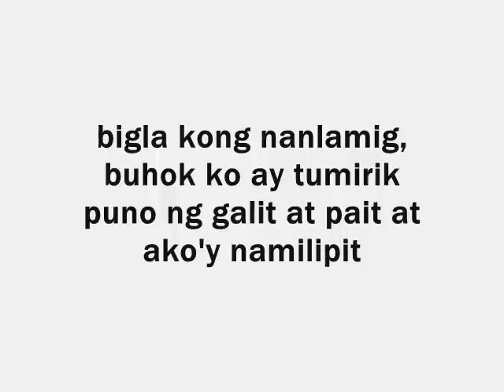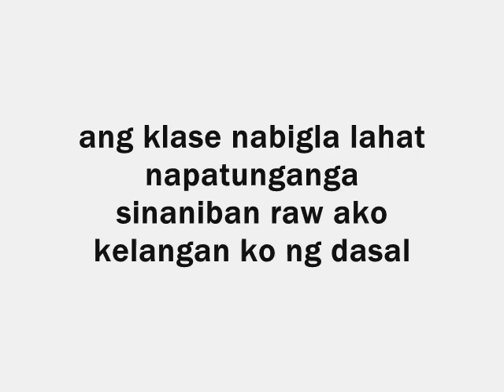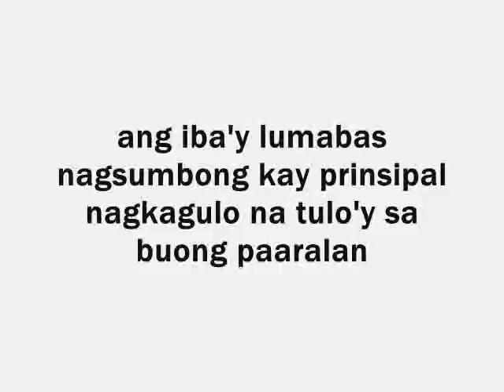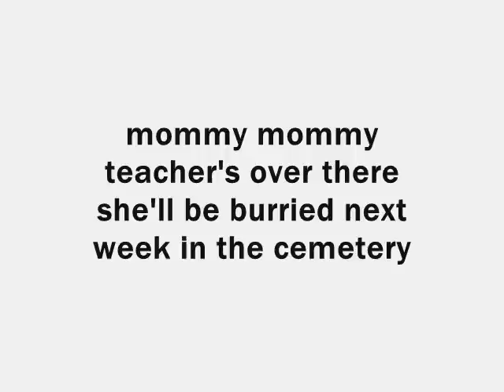linda blair lyrics by tanya markova